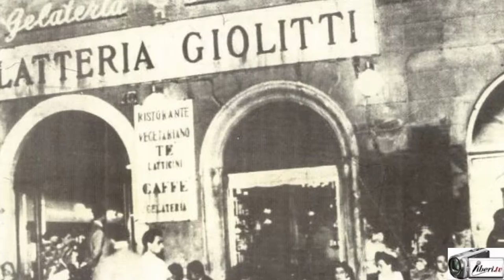Pino Wilson : corretta alimentazione e sport un binomio perfetto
Intervista di CAMILLA NATA a PINO WILSON, ex giocatore della  Lazio campione d'Italia nella stagione 1973-74.